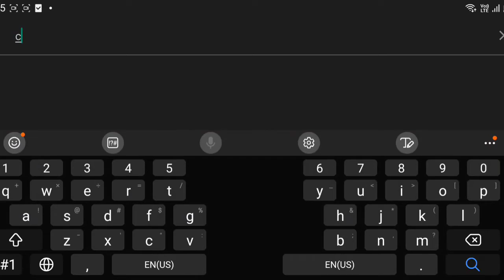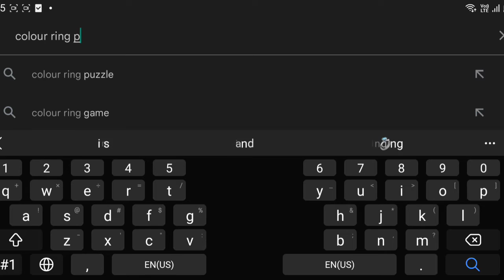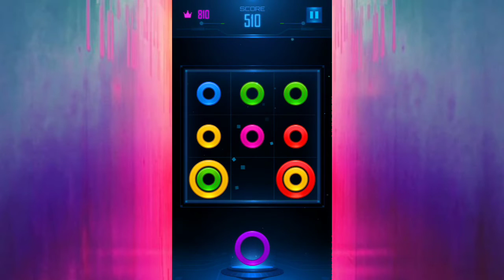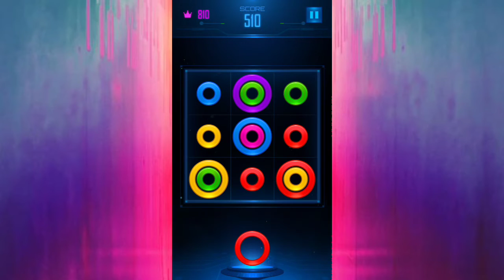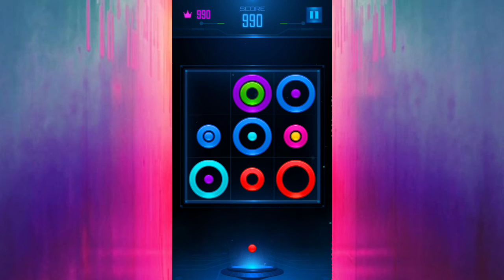Colour Ring Puzzle / Tamil Review /Stress Relieve Games / Game Play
relax games,
relax games android,
relax gaming station,
relax gamer,
relax gamerz,
relax gamer yt,
relax+gamer+786,
relax gamer 2.0,
relax gamer 555,
relax gamer wallpaper engine,
relax gamer asmr,
relax gaming royal potato,
relaxing games roblox,
relax gaming slot,
relax gaming song,
relax gaming slot royal potato,
relax ps4 games,
relaxing gaming setup,
relaxing gaming sounds,
relaxing gaming soundtrack,
relaxing switch games 2022,
relaxing survival games,
relaxing simulation games,
switch relax games,
steam games to relax,
relax slot games,
relaxing games to play,
relaxing games to play on roblox,
relaxing games to play when bored,
relaxing games to play with friends,
relaxing games oculus quest 2,
pc relax games,
relaxing games to play on phone,
relaxing games on ps4,
relaxing nature games,
relaxing nes games,
relaxing nintendo game music,
relaxing nostalgic game music,
relaxing games try not to,
relax games nintendo switch,
relax games music,
relaxing games on steam,
relaxing games on roblox,
relaxing games on switch,
relaxing games on xbox,
relaxing games on steam free,
relaxing games on iphone,
relaxing games on ps5,
relaxing games on steam deck,
ost video games relax,
ost games relax,
games of thrones relax,
relaxing games ps4,
relax way gaming channel,
relaxing websites games,
relax while gaming,
relax gaming big win,
relaxing games xbox,
relax gaming xt,
relax gaming yt,
my real games,
relax gaming new slot,
relaxing games nintendo switch,
relax games pc,
play and relax candy crush saga games online games,
best roblox games to relax,
best steam games to relax,
relax gaming channel,
relaxing gamecube music,
relaxing co op games,
relaxing cooking games,
relaxing cat games,
relaxing cute games,
relaxing computer games,
relaxing car games,
relaxing cozy games,
relaxing console games,
chill games to relax,
playing video games on a rainy day relax beautiful life,
relaxing driving games,
relaxing ds games,
relaxing driving games android,
relax dude gaming,
relaxing games to download,
relaxing games steam deck,
relax gaming ets2,
relaxing gaming edm,
relaxing exploration games,
relaxing end games,
relaxing end gaming laptop,
relaxing end gaming pc,
relaxing end gaming phone,
best switch games to relax,
best relax games,
most relaxing games ever,
relaxing gaming background music,
relaxing gaming background music no copyright,
relaxing building games,
relax bro gaming,
relaxing board games,
relax boy gaming,
relaxing end game boy,
relax music presents history of electronic games,
musica relax video games,
relax gaming music no copyright,
relaxing idle games,
relax ios games,
relax indie games,
relaxing jrpg games,
relaxing japanese gaming music,
relax gaming k9,
relaxing games like stardew valley,
relaxing games like animal crossing,
relax gaming lofi,
relaxing games like unpacking,
relaxing laptop games,
relax gaming music,
relaxing games mobile,
relaxing games malayalam,
relaxing ios games 2022,
relaxing games mac,
relaxing games multiplayer,
relax gaming music 2022,
relaxing game music sleep,
relaxing game music with rain,
relaxing game music for studying,
mind relax games,
music relax games,
games that make you relax,
mobile games to relax,
video games music relax,
rpg games relax music,
games of thrones relax music,
relaxing indie games music,
relaxing indie games,
relax wallpaper engine games,
relaxing games gameplay,
relax games for pc,
relaxing games for android,
relaxing games free,
relaxing games for low end pc,
relaxing games for switch,
relax gaming ff,
relaxation games for students,
relaxing games for iphone,
relaxing games for cats,
relaxing games for ps4,
games for relax,
fun games to relax,
relax music for games,
relaxing gba games,
relaxing game in pc,
relaxing gamecube games,
relaxing grinding games,
good games to relax,
relaxing hunger games music,
relaxing horror games,
relax gaming hex,
games to help you relax,
hunger games soundtrack relax,
relaxing games ios,
relaxing games in roblox,
relaxing games ios free,
relaxing games ipad,
relaxing games in steam,
relax games 999